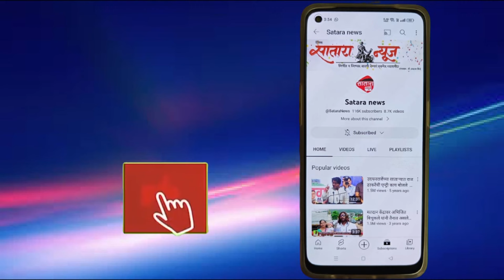satara newsऔंध येथे रविवारपासून जगदाळेंचे उपोषण समर्थर्थ कडकडीत बंद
औंध येथे रविवारपासून जगदाळेंचे उपोषण समर्थर्थ कडकडीत बंद